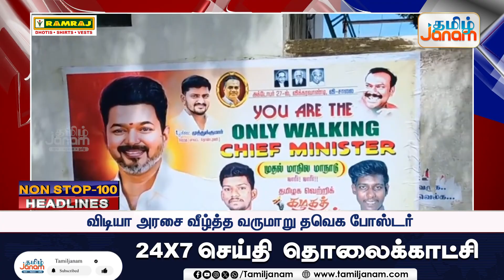NON STOP -100 Headlines | Tamil Janam